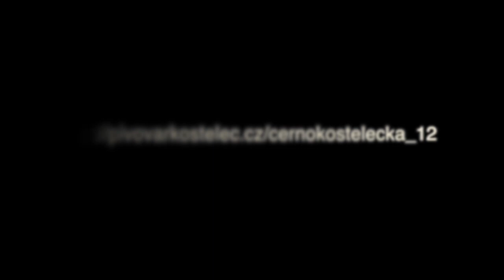Černokostelecká 12 2015